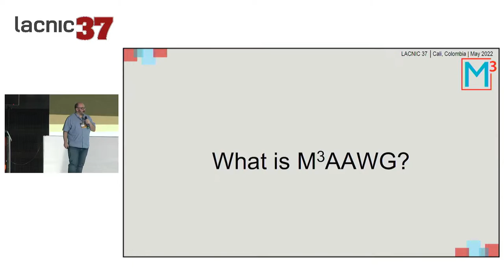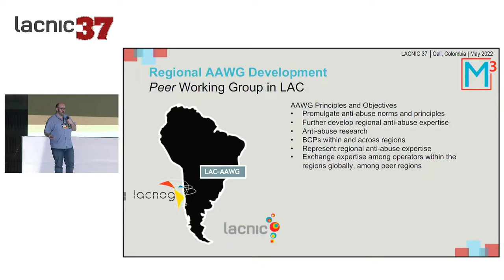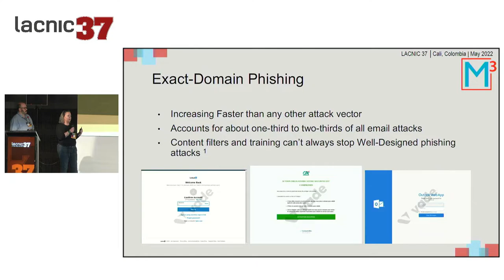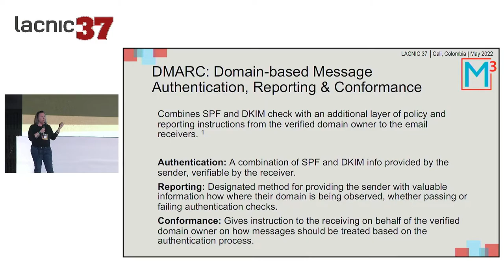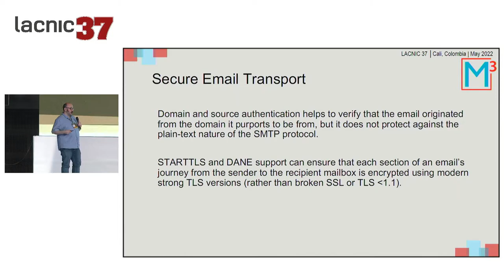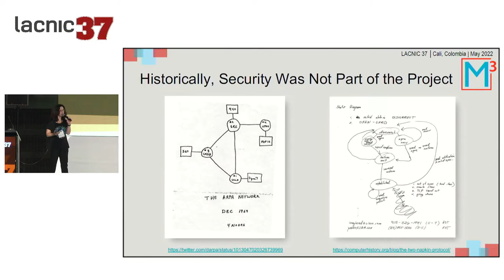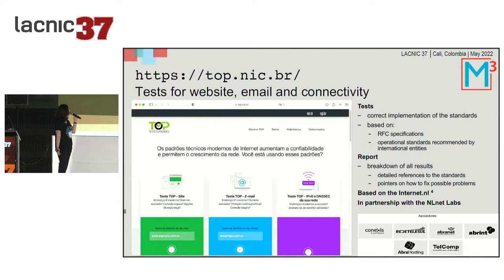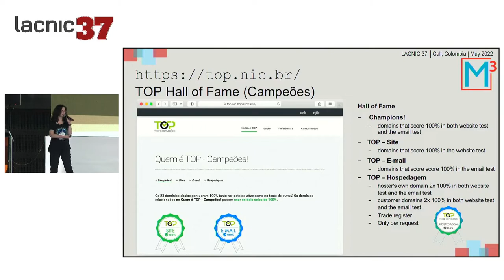Modern Standards to Improve E mail Security